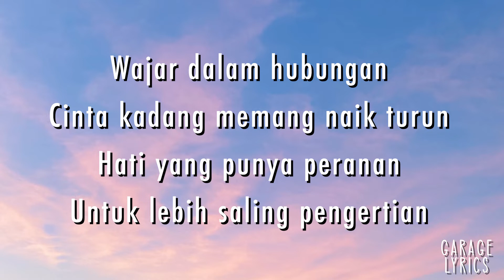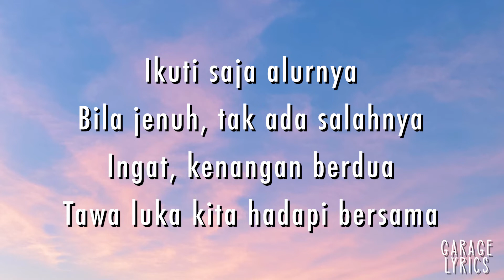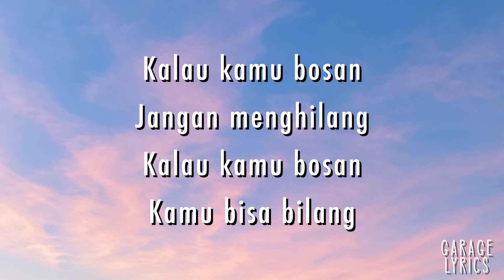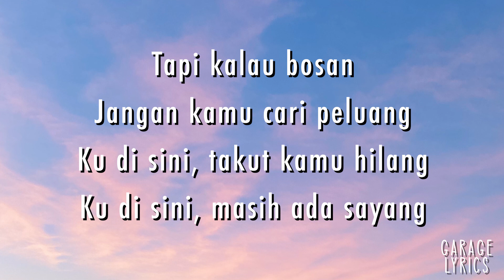Kalau Bosan - Lyodra - Lirik Lagu (Lyrics)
Penyanyi : Lyodra

Wajar dalam hubungan

Cinta kadang memang naik turun

Hati yang punya peranan

Untuk lebih saling pengertian

Kalau kamu bosan

Jangan menghilang

Kalau kamu bosan

Kamu bisa bilang

Tapi kalau bosan

Jangan kamu cari peluang

Ku di sini, takut kamu hilang, uuh

Ikuti saja alurnya

Bila jenuh, tak ada salahnya

Ingat, kenangan berdua

Tawa luka kita hadapi bersama

Kalau kamu bosan

Jangan menghilang

Kalau kamu bosan

Kamu bisa bilang

Tapi kalau bosan

Ku di sini, takut kamu hilang, uuh, uuh

Kalau kamu bosan

Jangan menghilang

Kalau kamu bosan

Kamu bisa bilang

Tapi kalau bosan

Ku di sini, takut kamu hilang

Ku di sini, masih ada sayang

Kalau kamu bosan

Jangan menghilang